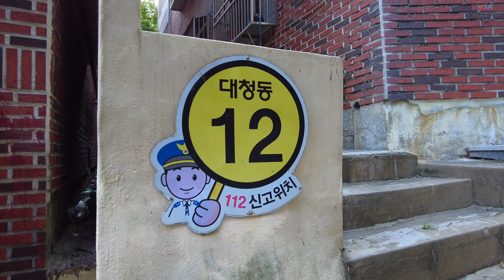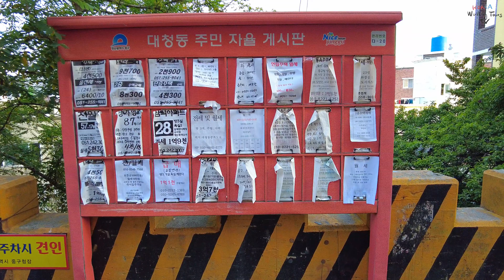부산 중구 대청동 산책 [4K] 아기자기한 골목 | Walking Tour in Daecheong-dong , Busan | South Korea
부산 중구 대청동 산책 [4K] 아기자기한 골목 | 대청맨션 출발 | Korea Walking Tours TV

Korea [4K] Walking Tour in Daecheong-dong , Busan | Cute alley | Departure from Daecheong Mansion

* Filming date (촬영일) : 2024년 6월 / June 2024
* Temperature (온도) : 26°C / 78.8°F